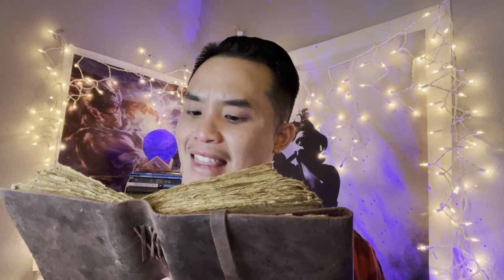This Generation Seriously Needs Help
➡️ Equip Your Artillery & Goods On Your Conquest To DEMOLISH “The Beta Male Simp Civilization”

3️⃣If you appreciate the content and would like to  to support Living A Life Of Abundance CLICK HERE to have all exclusive access to the channel perks. Thank for your support kings ✊.